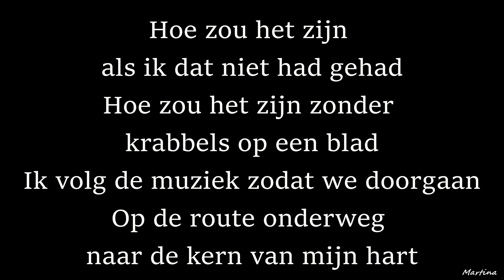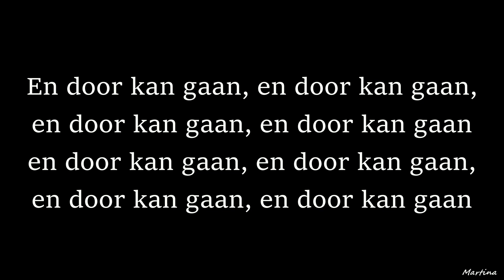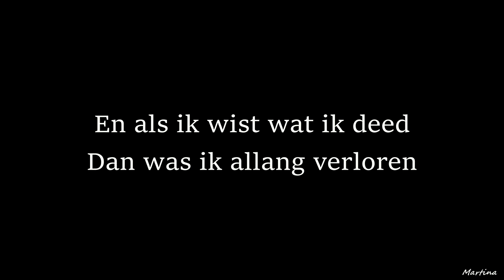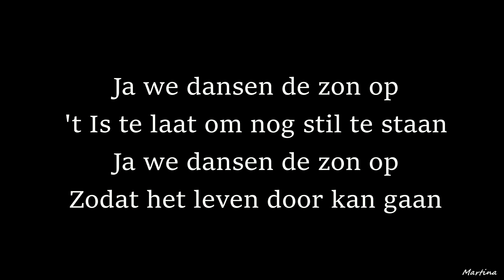Diggy Dex & Nienke Plas - De Zon Op (Lyrics) - De 3 Sterren Camping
Bedankt voor het kijken. x